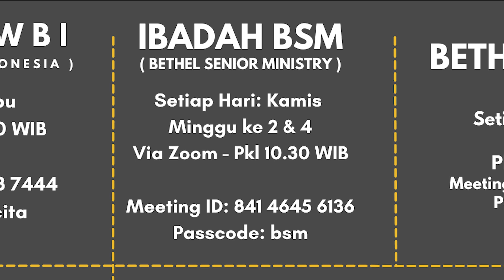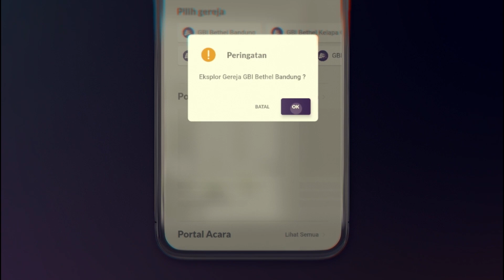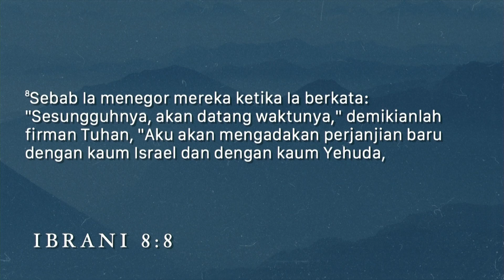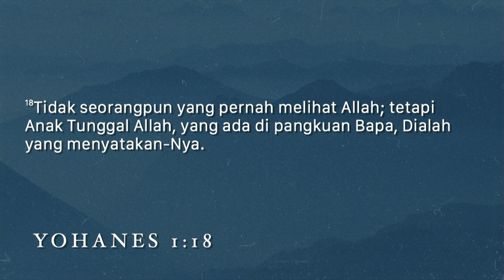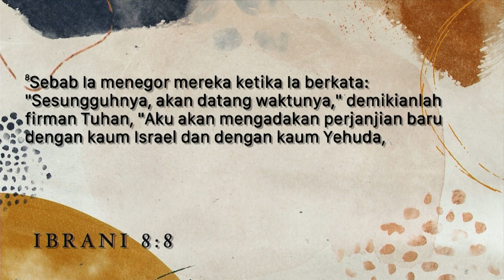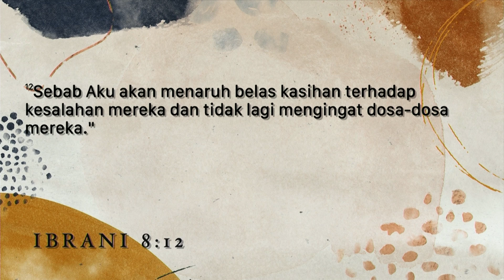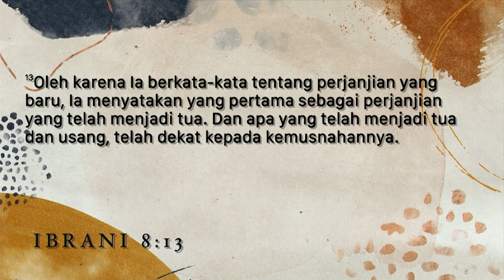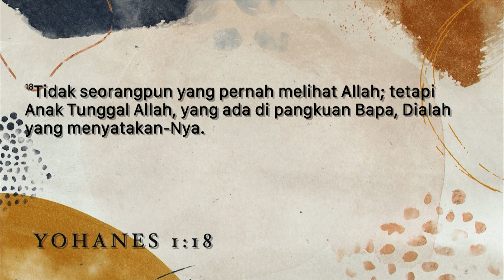Ibadah Raya 13 Maret 2022 - "Kasih Karunia vs Hukum Taurat" - Pdt. Jusuf Roni